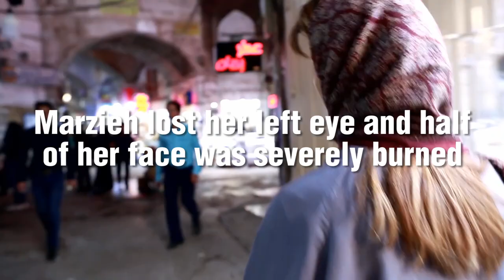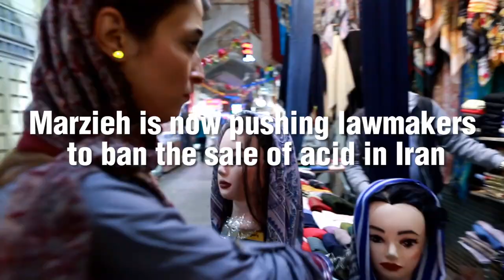Wet Weapon Documentary film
Wet Weapon is a documentary about victims of acid attacks.  The film highlights the story of Marzieh, who was attacked on October 23rd 2014 in the city of Isfahan, Iran. During which time the enforcement of women to wear proper veils or hijabs was instilled. The film follows Marzieh through the years as she copes with the aftermath of her assault. She has become a symbol of women's rights and is seeking justice for those who have and continue to commit the crime of acid attacks. It is Marzieh's goal as a victim to pass a law globally regarding the prohibition and placement of limits on both the selling and buying of acid.

Filmmaker
Negar Masoudi, born on March 8th 1986 in Iran. She finished her bachelor’s studies in electrical engineering,  photography, and a master’s in art research and an associate’s in Directing.
In 2014 she had her first solo photo and video art exhibition titled “ I am ill like a clock and I carefully endure pain”, showcased in Shalman Gallery in Tehran. Followed by her second solo photo exhibition called “ Do not walk the streets perplexed” in 2017 at Photo Gallery and in 2018 her solo photo exhibition at the Iranian Artist Forum titled”Your destiny was set by an idol others worshipped “ The exhibition was  well received and was praised nationally and globally.  The topic was about acid attacks and the life of one of the victims Marzieh Ebrahimi.  Negar was able to collect thousands of signatures for a petition to take to the parliament in order to pass a bill forbidding the sales of acid. In trying to change the acid sales laws in Iran she started making this documentary film “Wet Weapon” and luckily through her activism with Marzieh they were able to convince the lawmakers to forward a motion increasing the criminal penalty for acid attacks. With this film Negar and Marzieh are hoping to bring the much more attention it deserves for  the victims in other countries. Their goal is to have United Nations on board to support their cause of pressuring other countries to follow suit. Negar is also active for many years in the area of women’s rights, and especially bringing  awareness in “honor killings”. She makes sure her voice is heard by attending various conferences. Negar hopes to bring change to some discriminatory laws pertaining to women with the help of other fellow activists.
Filmography
“Lucky Corpses” ( 2012 Short film premiered at the festival for 100-second films in Tehran)
“The Absent Third Person” (2014 Short film shown at the year’s image festival in Tehran)
“Blue The Color of My World” (2016 Semi- feature documentary topic of Autism premiered in Tehran at the Health Film Festival)

Producer
Moe Masoudi, Canadian-Iranian producer has been in the entertainment industry for three decades.  He founded Moetion Picture, an award winning production company recognized internationally. Moe is a veteran in the film industry and has produced several TV shows, films and documentaries. He has produced over 10000 online commercials.  Moe has a huge passion for human rights and animal welfare.  His activism has taken him around the world working with hollywood celebrities, worldly leaders, athletes and everyday people.
When Moe find out about Negar's film 'Wet Weapon' there was no brainer but to help her complete the project.  Moe has recruited and assembled all the right team and talent to deliver highest quality project.
To find out more about Moe and his company Moetion Picture please visit moetion.com